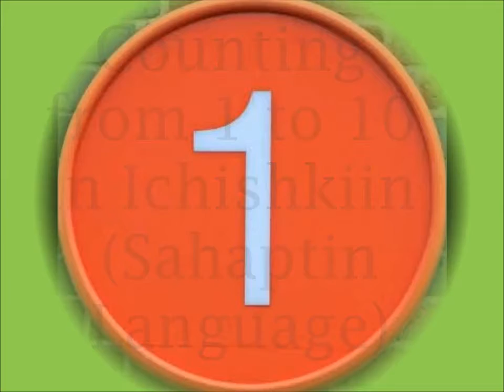ICHISHKIIN Counting 1 to 10